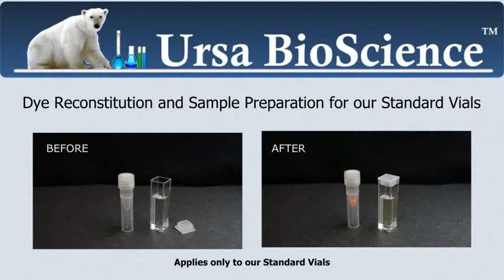Ursa BioScience's Standard Vial Reconstitution Procedure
This short video shows customers how to reconstitute our dye from our standard vials. Spectroscopic solvent or buffer is ideally  used to reconstitute our dyes from there dry form, into solution for your convenient use. Our reconstitution procedure is simple, yet at the same time providing you with the highest quality product.